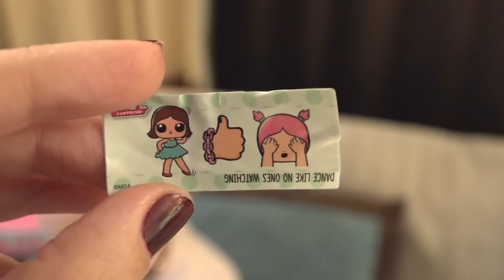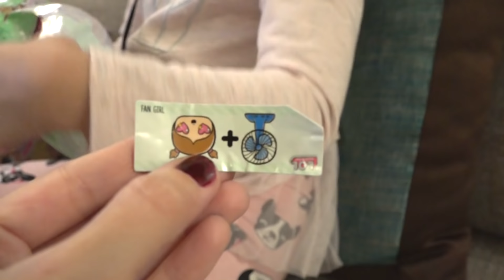ЗОЛОТАЯ кукла 24 ГОЛД !!! Алиса нашла УЛЬТРА редкую куклу ЛОЛ !!!